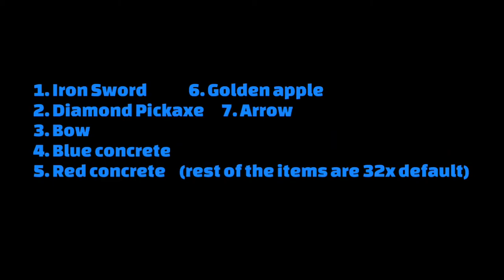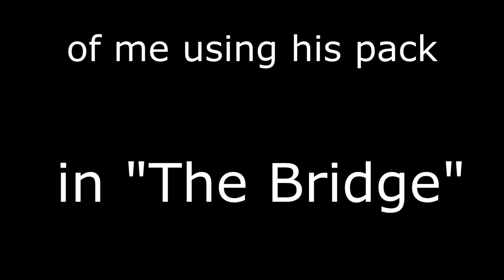Unedited footage using Jay's 32x Hyperlands Bridge pack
Yeah had exams, so like didn't get the chance to upload and stuff, but I am back and kinda playing a lot more